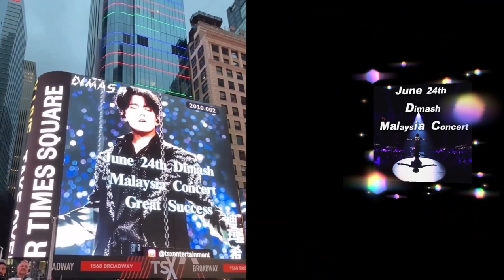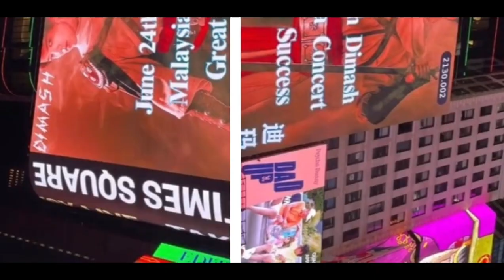congratulations Team Dimash & Dears you did an amazing job !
congratulations Dimash !
congratulations Dears !
See You all in Malaysia ❤️ 💖 💙